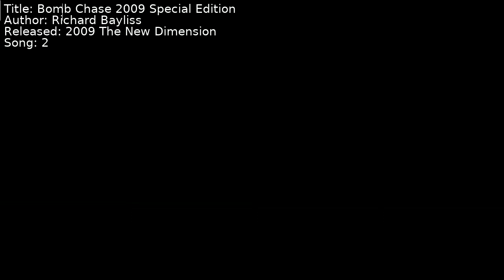Richard Bayliss - Bomb Chase 2009 Special Edition | Song 2 [C64] [SID]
Title: Bomb Chase 2009 Special Edition
Author: Richard Bayliss
Released: 2009 The New Dimension
Song: 2